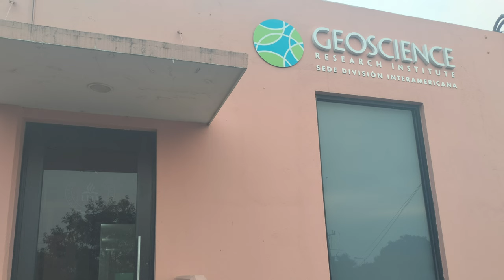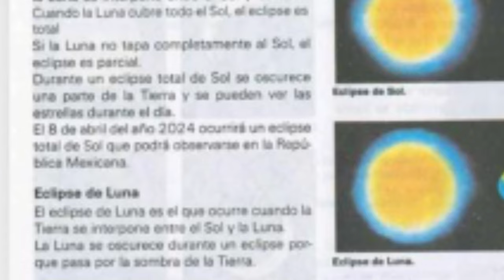Viaje Astronómico - Eclipse Total de Sol - 8 de abril de 2024